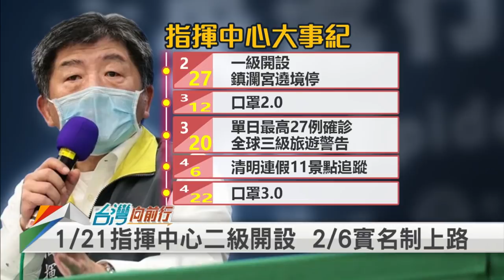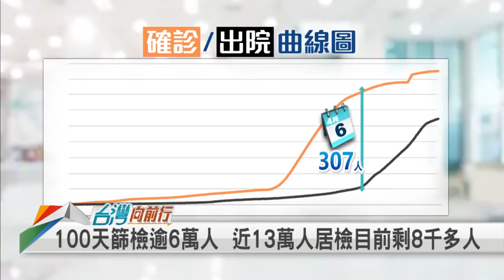龜苓膏發威？連4天+0！道歉有誠意？柯P怎善後？【台灣向前行】2020.04.29(上)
(上集)
📌 好消息！今日0確診 台灣已連續17天未增本土病例！
📌 吃"龜苓膏"有效？台灣確診"連4零" 防疫好成績如何確保？
📌 終於道歉了！錢櫃大火 柯文哲致歉坦承制度有漏洞！
📌 錢櫃大火奪5命！柯文哲.北市府 鞠躬向罹難者道歉！
📌 認了！事前2度檢查看到疑似施工 黃珊珊：沒當場確認！
📌 遭問市府責任 柯P提"乳酪理論"：每片都有缺點可穿過去！

【主持人】
張孟琦

【節目來賓】
民進黨立法委員              黃秀芳